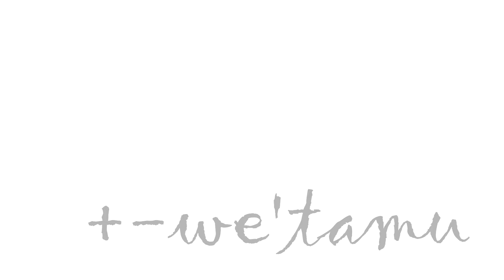monday monday (extract)